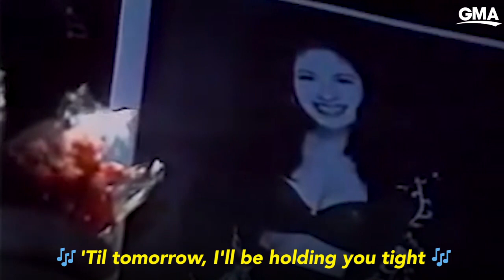The story of Selena l GMA Digital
Chris Pérez looks back on the life and legacy of his wife, Selena Quintanilla-Pérez.